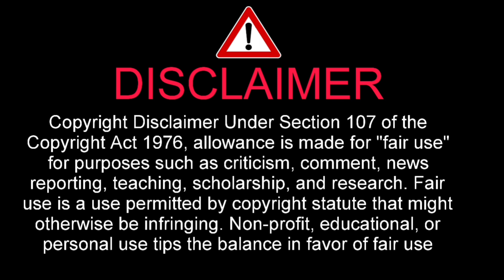【横山だいすけ炎上】粛聖ロリ神レクイエム の歌詞がヤバすぎる。横山だいすけのTik Tokが大炎上。【横山だいすけ】【しぐれうい】